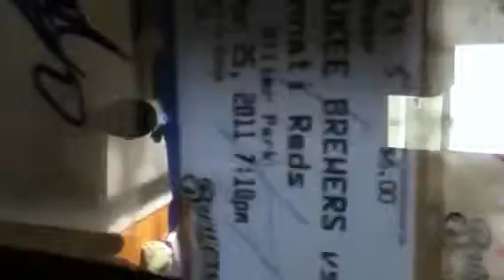Brewers v. Reds ip